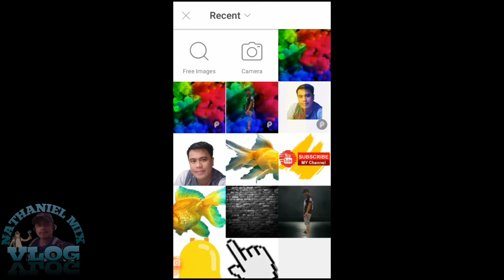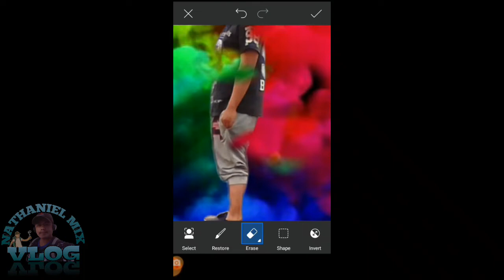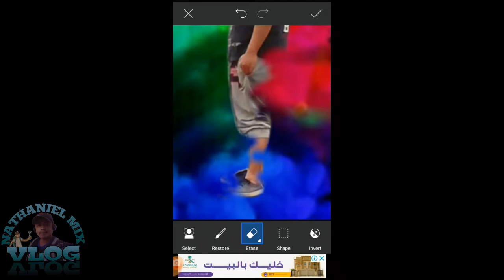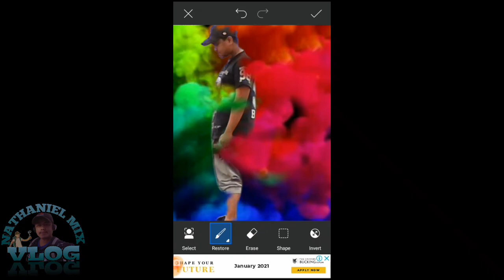SMOK EPIK / PicsArt / Manipulation